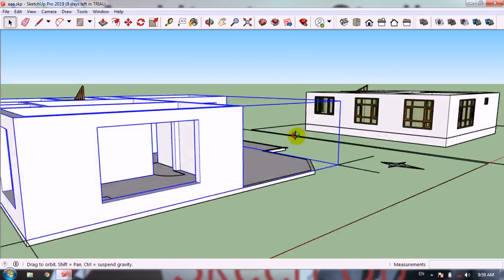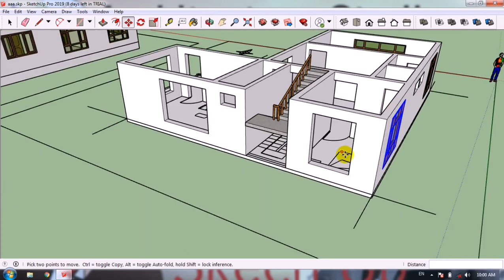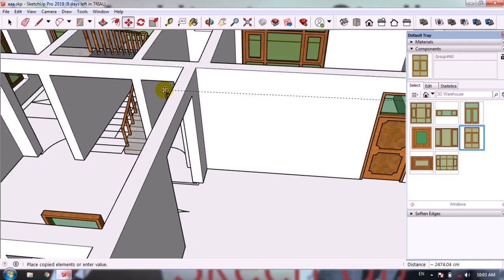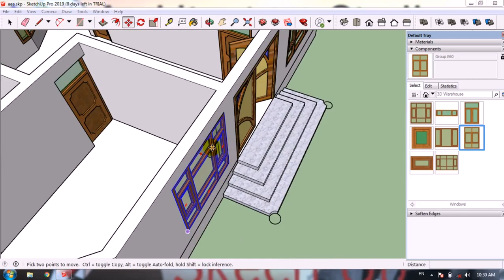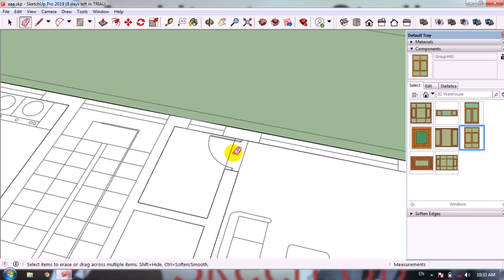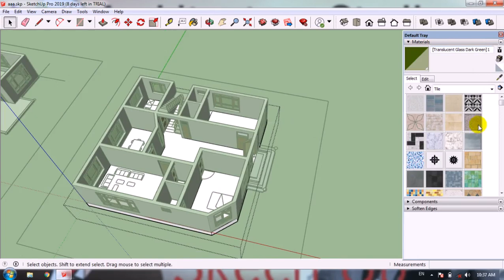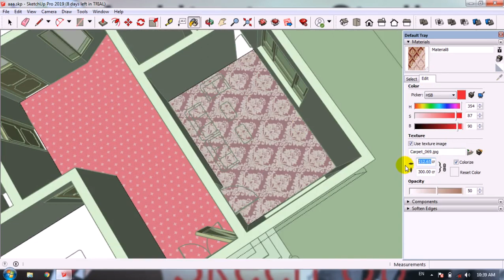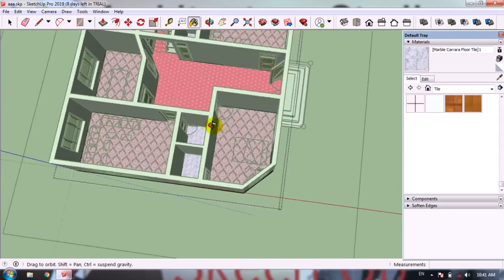How to make window & Door for Second floor | سنګه د دوهم منزل لپاره کړکي او دروازه جوړول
In this video we are learning how to make window and door for Second floor
Architecture Studio